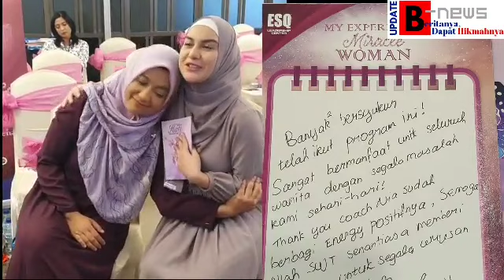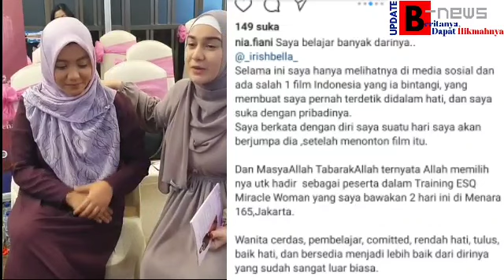SANG GURU UNGKAP KEPRIBADIAN IRISH BELLA YG LUAR BIASA DAN MASIH INGIN LEBIH LUAR BIASA LAGI